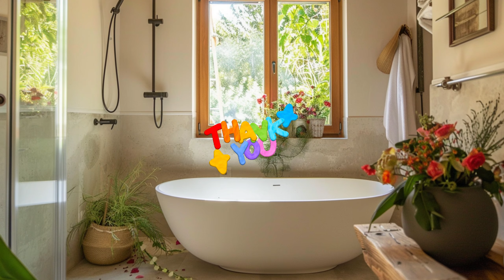Small house with a romantic flower garden next to a peaceful stream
Hi everyone!
In this video, I would like to share my idea for a small house with a romantic flower garden next to a peaceful stream